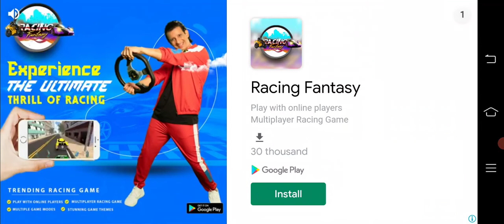Granny's Farm Gameplay #1